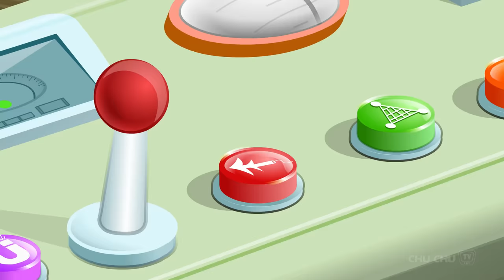ChuChu TV Police - Saving The Kids Money : Bank Robbery Episode - Fun Stories for Children